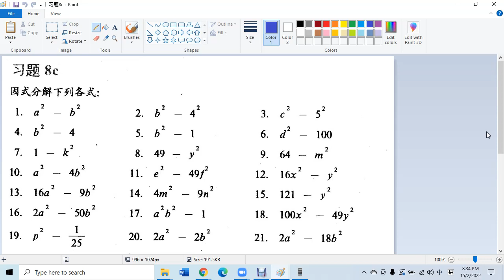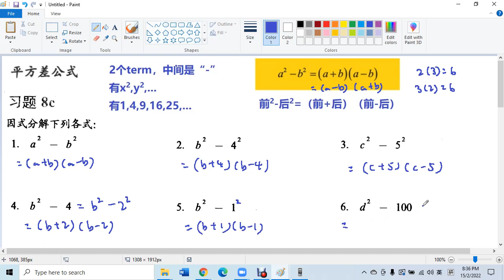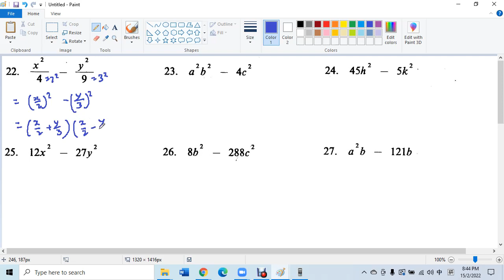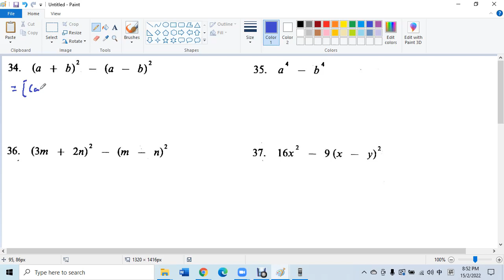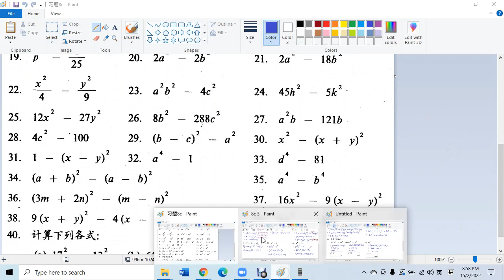习题8c 平方差公式